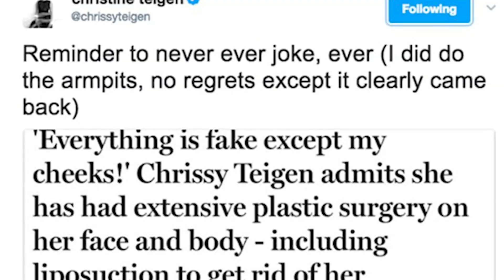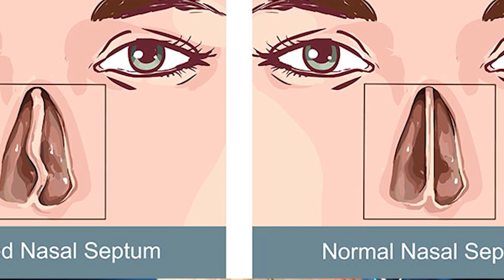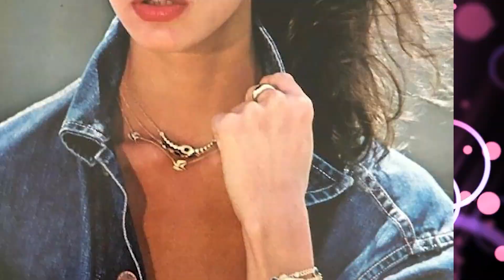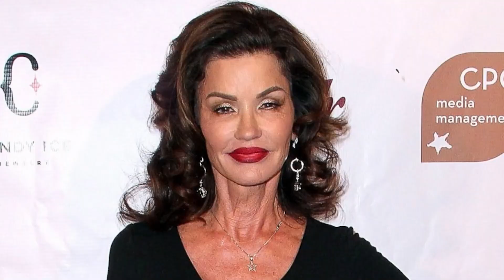BOTCHED Plastic Surgery That Made Celebrities Unrecognizable - Part 2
🚨BOTCHED! Some people, especially under the intense media scrutiny of Hollywood, struggle to navigate the pursuit of beauty standards. Their journey takes a tragic turn when botched cosmetic procedures leave them disfigured. Once symbols of natural beauty, celebrities become unrecognizable due to surgeries gone wrong! Exposing their unfortunate transformations and the secrets behind the Hollywood façade! Let's jump right into BOTCHED Plastic Surgery That Made Celebrities Unrecognizable - Part 2 here at Beyond The Screen Elite 🍿